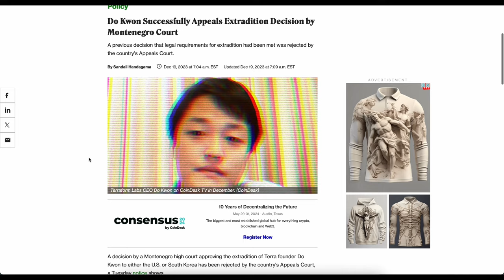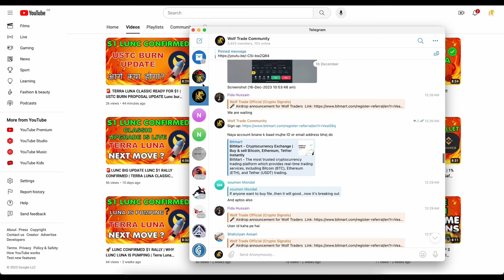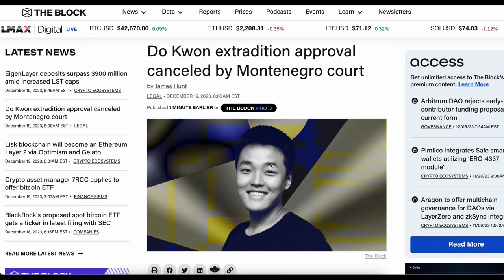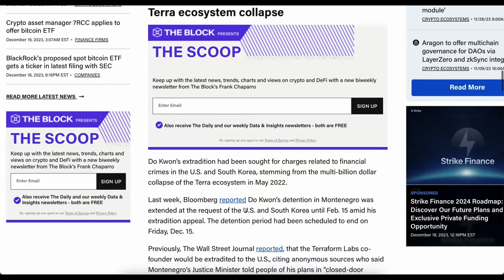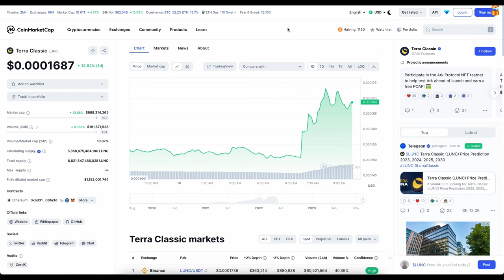🚨LUNC BREAKING NEWS: DO KOWN LATEST NEWS | TERRA LUNA CLASSIC $1 MOVE | USTC NEW BURN PROPOSAL TODAY